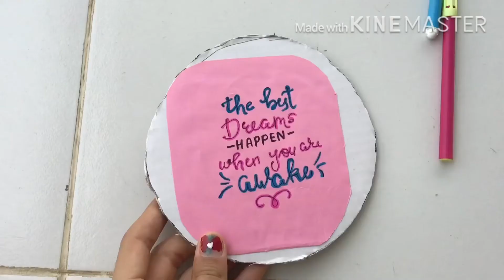How to make photo frame | CD craft | easy photo frame with CD | diy photo frame